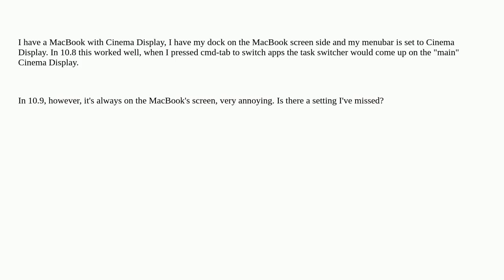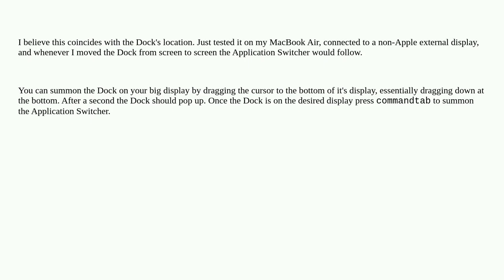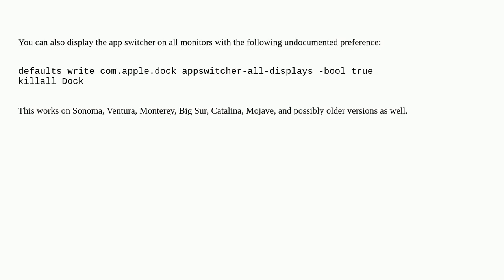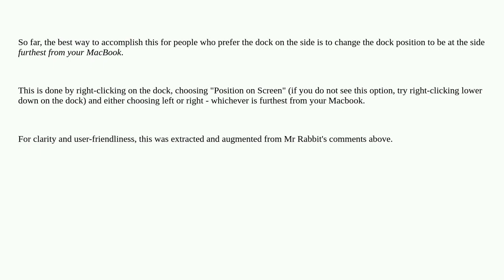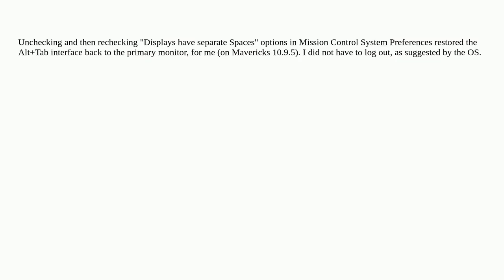Apple: cmd-tab behavior on Mavericks with multiple displays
cmd-tab behavior on Mavericks with multiple displays

A special thanks goes out to the community

  application-switcher macos display